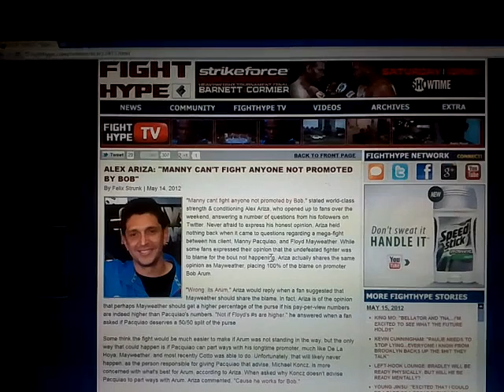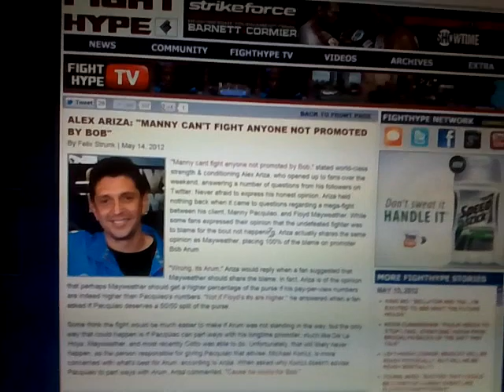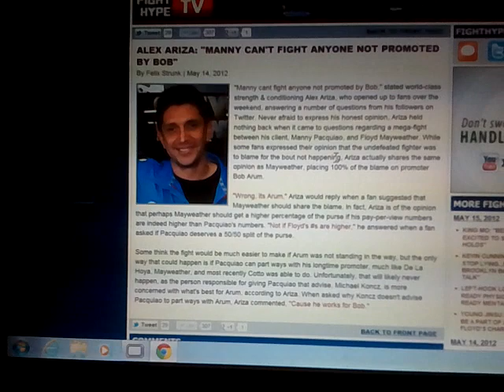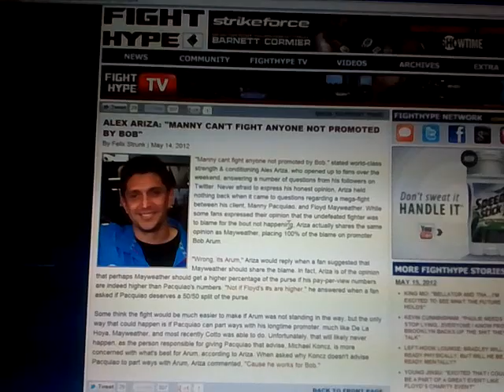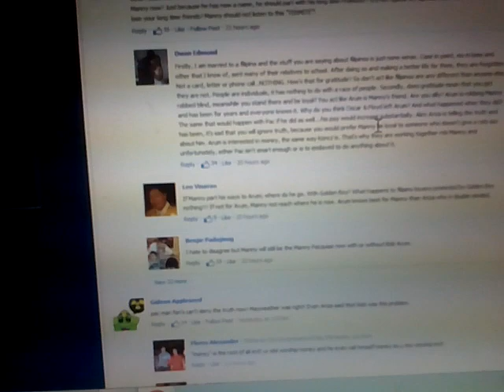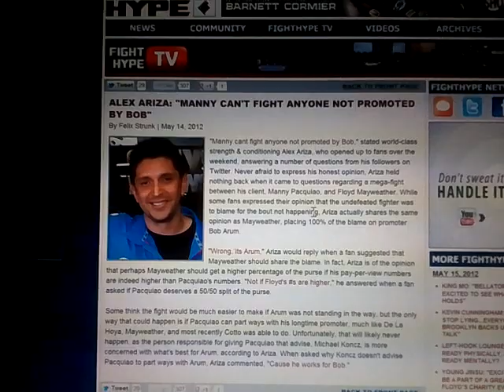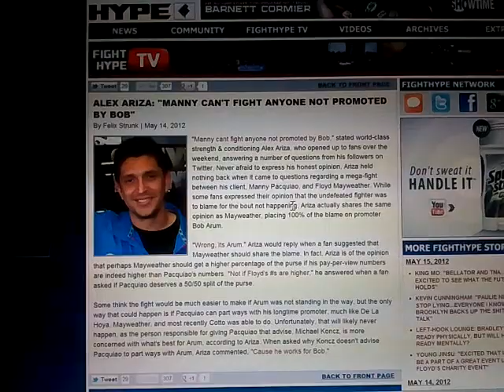Alex Ariza Exposes Bob Arum / Manny Pacquiao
Open Those Books Up Bob !